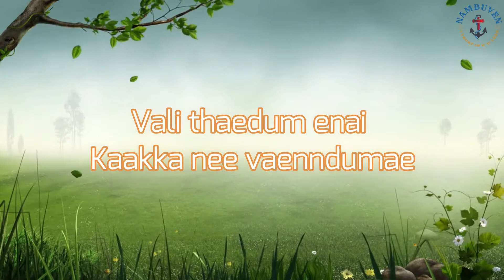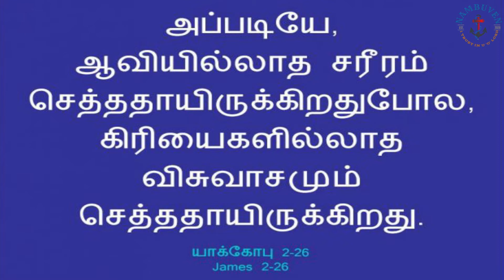How To Grow Your FAITH | Daily Mirror | 23 Sep 2020 | Bro. JAYABABU M